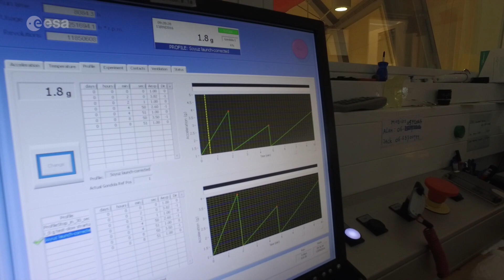Spin Your Thesis! 2016 - HypE team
As part of ESA Education's Hands-on programmes, 4 students  from Scuola Superiore Sant'Anna and University of Pisa, devised a cell biology experiment to investigate effects of gravitational loading on human endothelial cells (ECs).

ECs line all our blood vessels and are responsible for important responses to stimuli from within and outside the body. When malfunctioning, they may cause pathological conditions such as bone loss, muscle atrophy and impaired immune responses. Microgravity is known to cause health problems to astronauts. Interestingly, several such problems resemble those caused by sedentary life, ageing or degenerative pathologies in the general population. Biomedical investigations aim to find common traits that could be useful to prevent and even treat disease both in astronauts and the general public. The students will use HMEC-1 exposed to specific hyper-g protocols and investigate genome expression, epigenetic genome modifications and cell morphology. Based on current literature, they expect to observe variations in all these parameters.